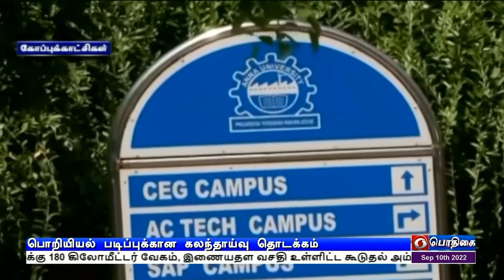பொறியியல் பொதுப்பிரிவு கலந்தாய்வு தொடக்கம்